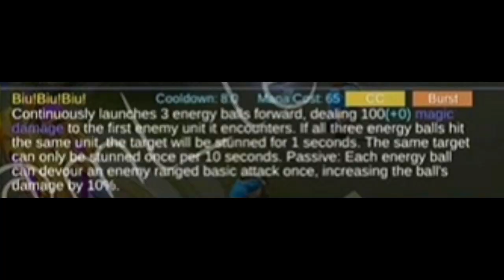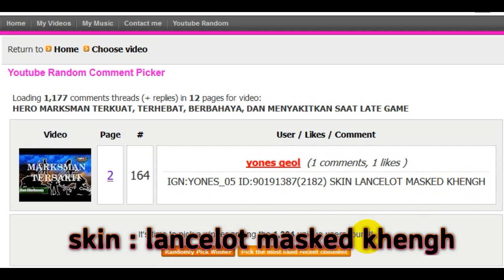HERO YANG BAKALAN DIRILIS SETELAH SELENA, HERO IMUT ADIKNYA ZILONG?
Hai para ML’ers…
Di video kali ini,,, kita akan membahas tentang hero baru yang akan dirilis setelah selena…
Moonton sudah membuatkan tampilan, skill, lore dan juga beta testnya,,, jadi tinggal nunggu tanggal rilisnya aja. Kemungkinan sih kurang dari 1 bulan, udah bakalan rilis di advanced server…
Lalu hero apakah itu…??

Bagi kalian yang ingin berteman / menjadi follower akun givaway orry spot. silahkan invite :
nick : orry spot (Pilih yang level 30)